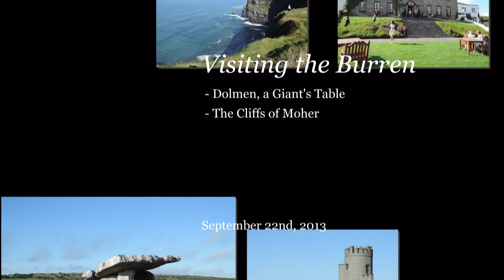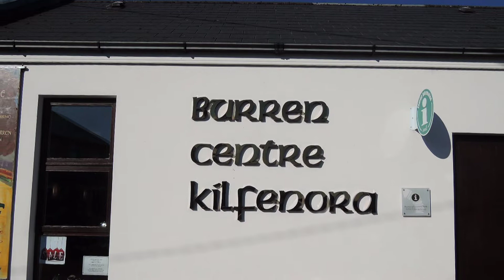"Blow the Wind Southerly" by "Howard Goodall"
Mr. Ichiro's Tour to Ireland (A memorial movie): The Burren & The Cliffs of Moher - Tempall Benain, Dun Aonghasa.